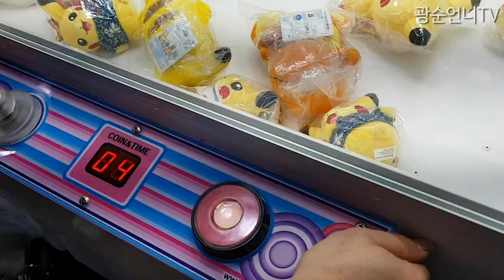유튜브 인형뽑기 최초로 이색뽑기하다 열받아서 울다..분하다..뽑기샵 사장님 나쁘다. #140 광순언니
안녕하세유~ 형광펜친구들~

이번 영상은 수유쪽에 인형뽑기 투어가서 완전 열받아서ㅋㅋㅋㅋ

뽑기샵 사장님 이러시면 곤란해유~~~

좋아유와 구독은 사랑인거알쥬???

[ 팔로우+응원댓글+좋아유+구독+공유+30초광고시청 = 사랑해유♥ ]

영상은 여러분들의 영상시청과 광고시청료(1~2원?)로 제작됩니다.
앞에 뜨는 광고 skip하지마시고 광순언니 생각하면서 30초만멍타기.

{월~금요일 저녁 4시 업로드}

- 매주 토요일 인형나눔이벤트(인스타그램 팔로우 하셔유^^)
- 검색창에 '광순언니' 검색후 팔로우신청ㅎ
- 현재 인형뽑기영상 300여개 등록.

  검색창에 '광순언니' 검색후 친추^^

  광순언니의 소소한 이야기

  광순언니의 팬카페, 정모, 벙개, 인형뽑기이야기, 인형나눔이벤트